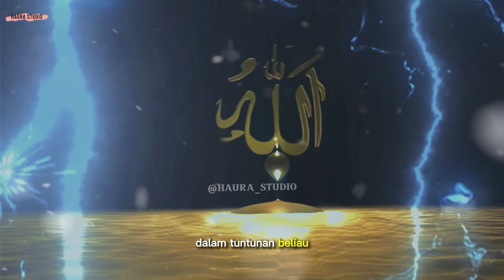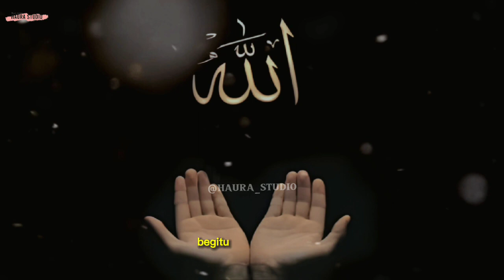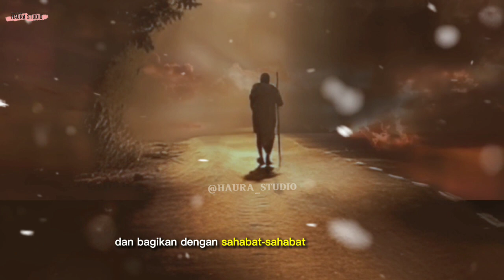keikhlasan sejati// syekh Abdul Qodir Jaelani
Assalamualaikum dan Selamat datang sahabat,dalam perjalanan kebijaksanaan bersama kami. Hari ini, kita akan mentafakuri sebuah pesan indah yang mengalir dari kata-kata bijak Syekh Abdul Qadir Al Jailani. Sebuah pelita keikhlasan sejati yang terpancar dalam setiap jengkal kehidupan kita.

kajian islami
tanya jawab islami
ceramah agama islam
Kajian islam
kisah syekh abdul qodir jaelani
karomah syekh abdul qodir jaelani
kisah karomah syekh abdul qodir jaelani
Syekh abdul qodir jaelani
manaqib syekh abdul qodir jaelani full terbaru
sejarah syekh abdul qodir jaelani
syekh abdul qodir jaelani karomah
kisah waliyullah
syekh abdul qodir al jaelani
kisah wali allah
ilmu tasawuf
kajian tasawuf
sufi
Tasawuf

karomah syekh abdul qodir al jaelani
kisah sufi